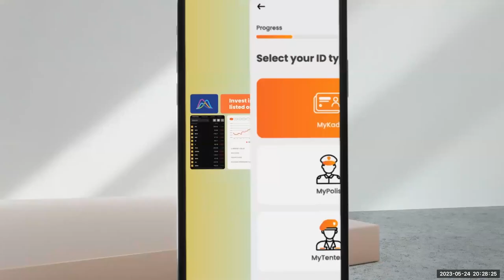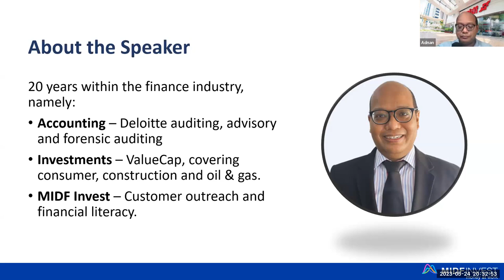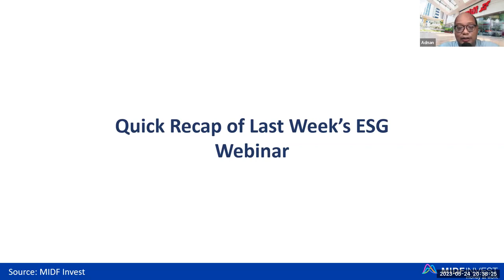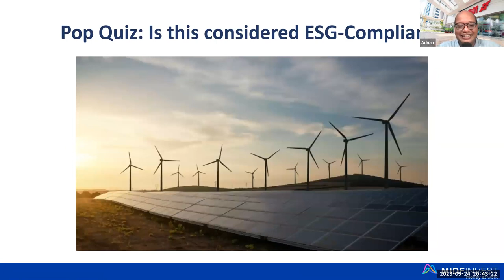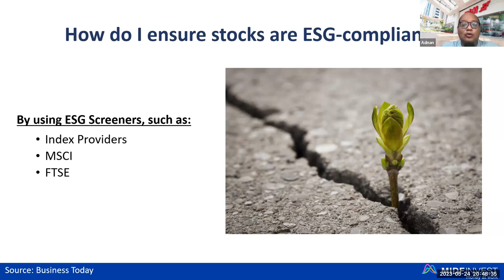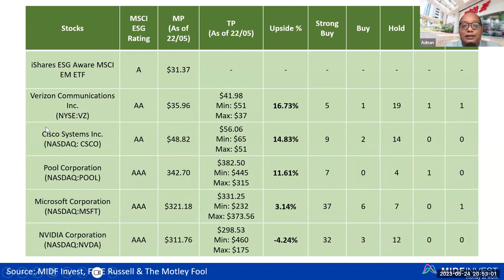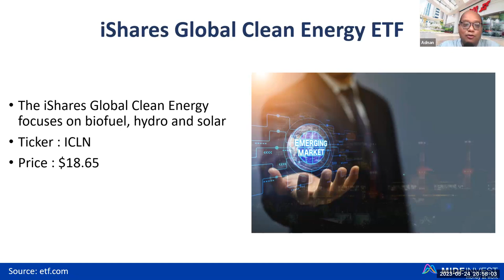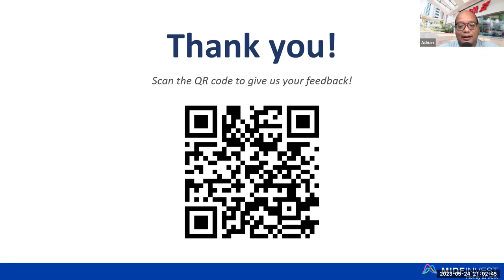MIDF Invest Webinar - Building A Sustainable Portfolio: What To Invest in for a Greener Future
Welcome to another episode of MIDF Invest Webinar Series where we help to empower and educate you on the challenging world of US stock market.

You already know the basics of ESG, it's time to take your knowledge and skills a step further. In this episode we will show how to identify stocks that are ESG-compliant so you can plan and diversify your investment portfolio.

To learn more about our investment product and services, go